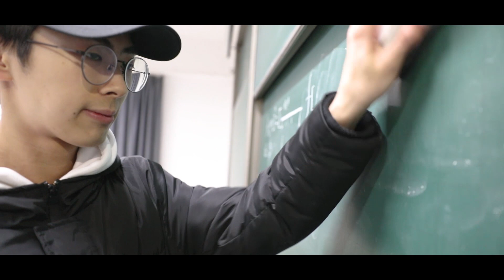Trailer | TEDxSJTU 2019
Trailer of TEDx Event in Shanghai Jiao Tong University.